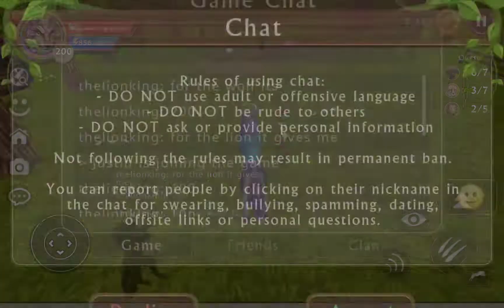WildCraft: Valley of Giants Short Gameplay